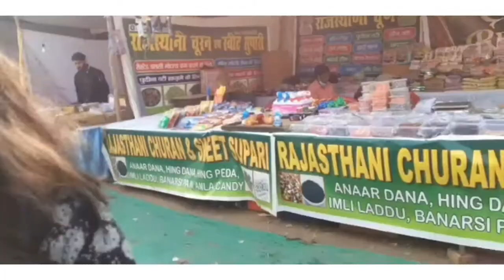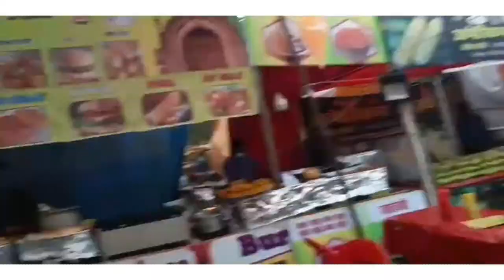UP MOHOTSAV 2022 IN ALIGANJ || Vaibhavi’s talent